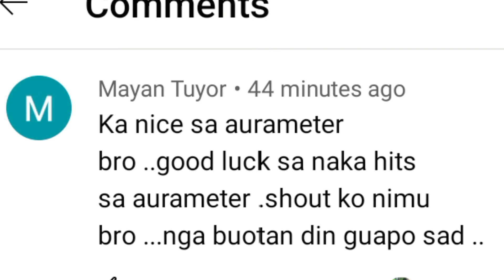Decoding Turtle sign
Decoding in Luzon solo flight